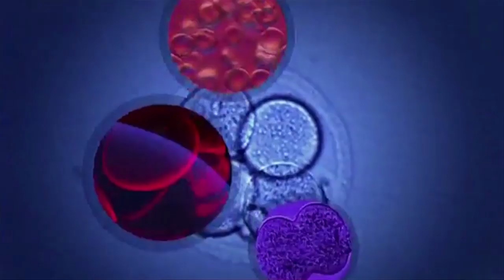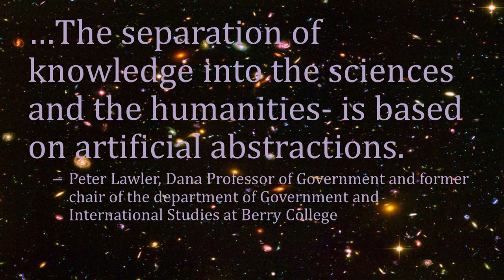The Universe is in US: Jennifer Gilder at TEDxFayetteville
Jennifer Gilder is an artist, accomplished vocalist, avid Neil deGrasse Tyson fan, a ponderer of the universe and advocate for the advancement of scientific education in all mankind.  Ever the bibliophile she is a studier of many things from wet felting to String Theory: From crochet to 'The Elegant Universe' her endeavor to unravel the beauty of the natural world is unyielding and her appetite for knowledge is ever growing.  She has been a featured artist at Kennedy Coffee in Bentonville as well as  'Around the Block' in Bentonville Arkansas.   She has recently worked in collaboration with Old High Middle School to further the creation of her  large scale, multimedia exhibition "The Universe Is In Us".  The universe itself is her primary inspiration to create and the study of the aforementioned led to the inception of her large scale experiential art piece "The Universe Is In Us", The main goal of which is to inspire people of all ages to come together to remember their intimate connection with each other as well as the universe at large.